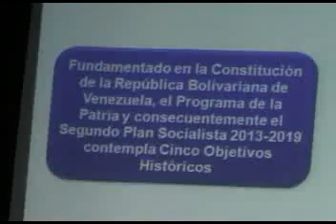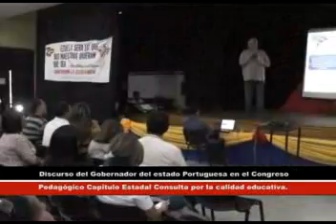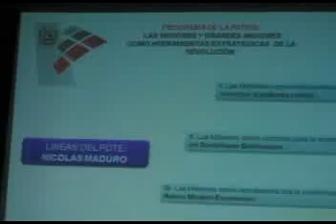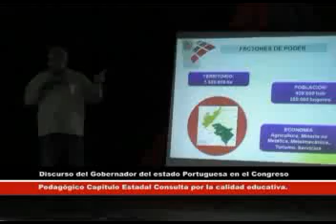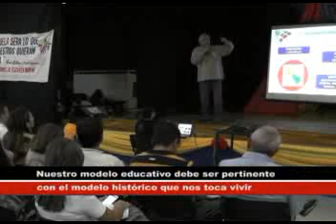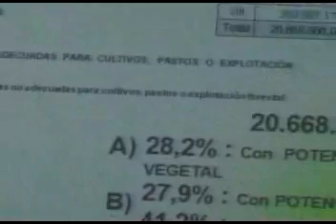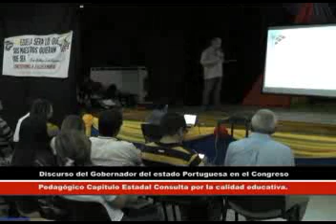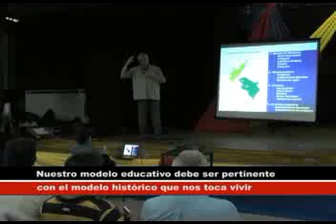Caminos de Revolución 296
Foro Nuestro Modelo Educativo Domingo 13/02/2014